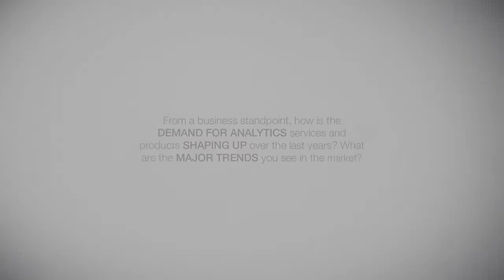How is the Demand for Analytics Services & Products Shaping Up? | Saurabh Khanna | Great Learning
Analytics | Mr. Saurabh Khanna, Associate Vice President - Analytics and Research - at EValueServe, shares his viewpoint on how the demand for analytics services and products has been shaping up over the years.